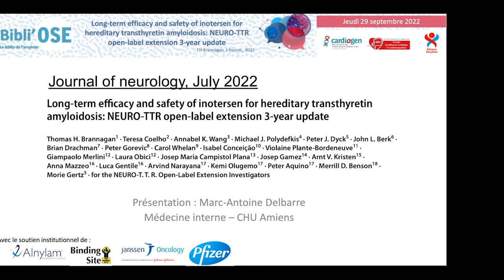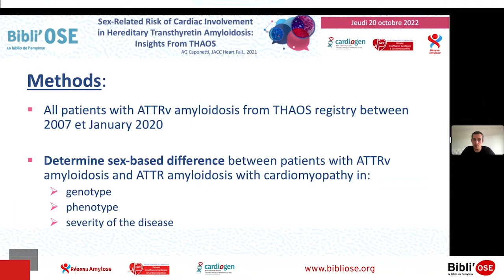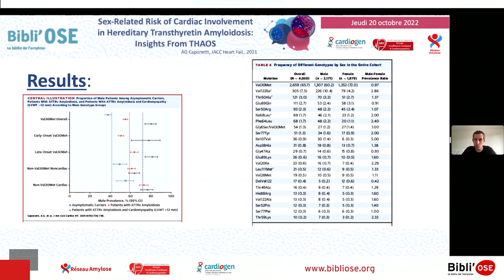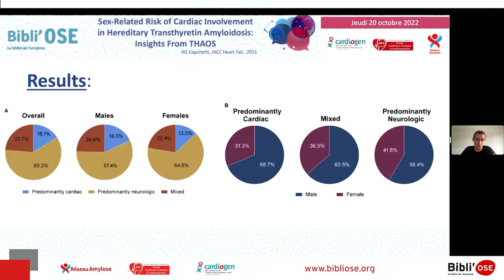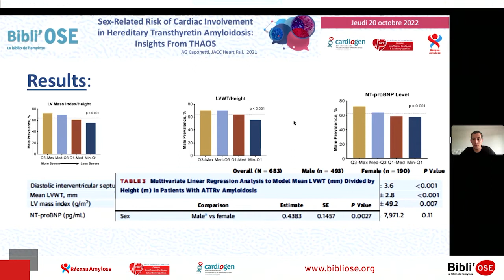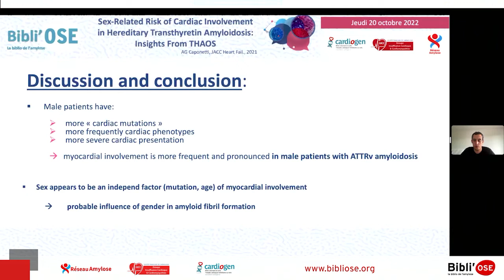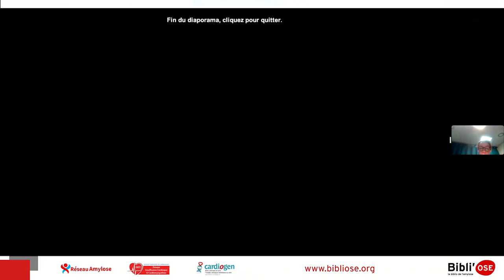Bibli'OSE : Coeur et genre dans l'amylose ATTRv dans THAOS, EYHARTS D;Caponetti AG_JACC_34391735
Le Dr Damien EYHARTS de Toulouse commente lors de cette Bibli'OSE l'article "Sex-Related Risk of Cardiac Involvement in Hereditary Transthyretin Amyloidosis: Insights From THAOS". Caponetti AG, Rapezzi C, Gagliardi C, Milandri A, Dispenzieri A, Kristen AV, Wixner J, Maurer MS, Garcia-Pavia P, Tournev I, Planté-Bordeneuve V, Chapman D, Amass L; THAOS Investigators. JACC Heart Fail. 2021 Oct;9(10):736-746. doi: 10.1016/j.jchf.2021.05.005. Epub 2021 Aug 11. PMID: 34391735. La discussion est commentée par le Dr Emmanuelle BERTHELOT du Kremlin-Bicêtre, le Dr Amira ZAROUI de Créteil, le Dr Elena GALLI de Rennes, le Pr Christophe MEUNE d'Avicennes, le Dr Damien EYHARTS de Toulouse.